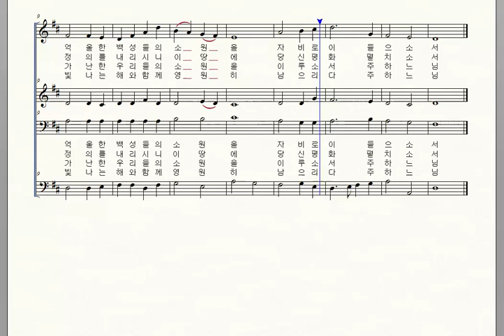가톨릭성가 17 정의의 하느님 John W Hatton 소프라노